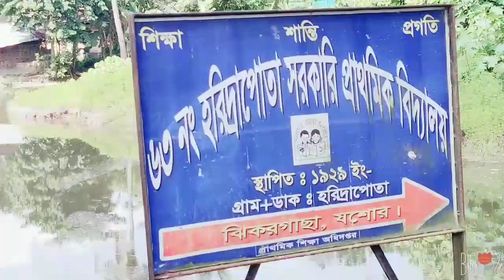আমি যে স্কুলে পড়াশোনা করেছি তার ছোট একটা ভিডিও।।